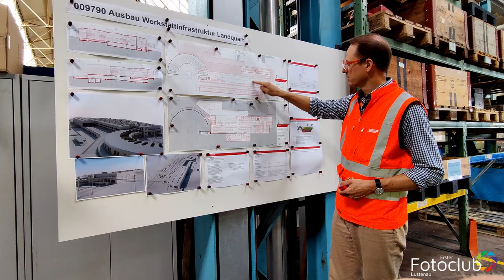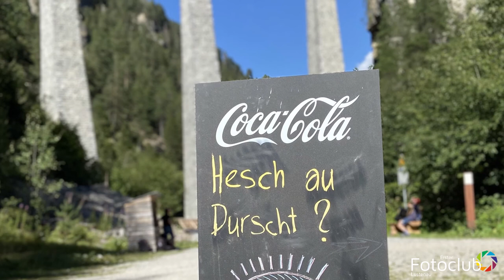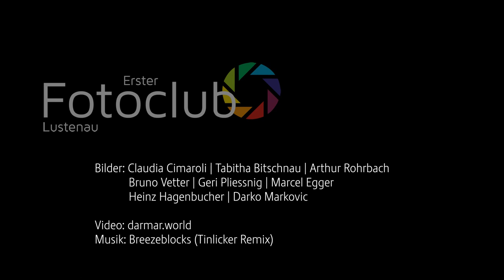Besuch der Rhätischen Bahn und Landwasserviadukt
Zusammen mit dem Fotoclub ging es zu einem spannenden Clubausflug bei der Rhätischen Bahn. RhB Dir. Renato Fasciati führte uns persönlich hinter die Kulissen und der Tag endete beim bekannten Landwasserviadukt.

Bilder: Claudia Cimaroli | Tabitha Bitschnau | Arthur Rohrbach | Bruno Vetter | Geri Pliessnig | Marcel Egger | Heinz Hagenbucher | Darko Markovic